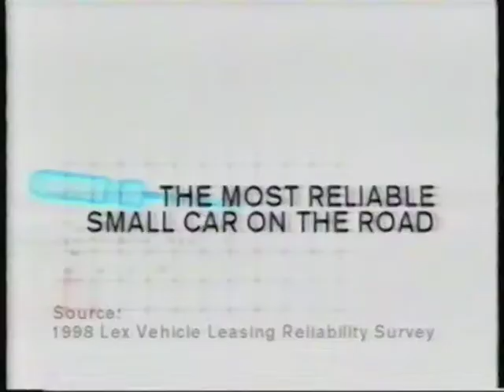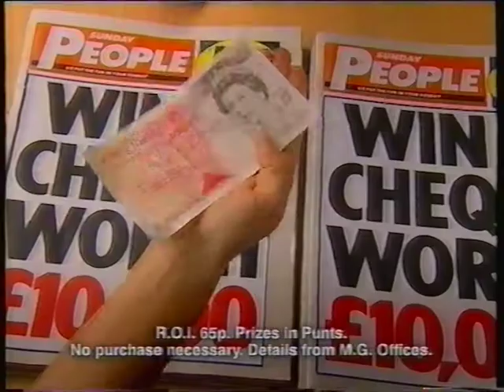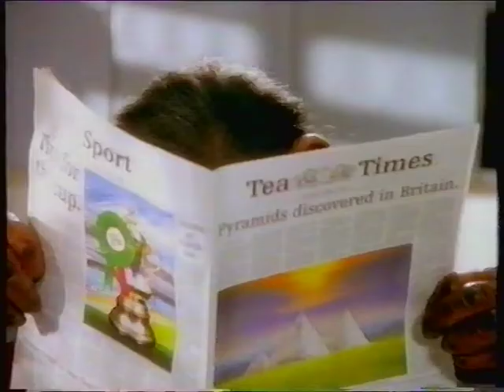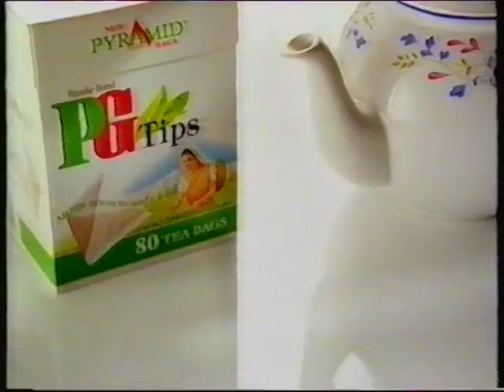Channel 4 Continuity 1999 - Battle of Britain (Part 3 of 4)